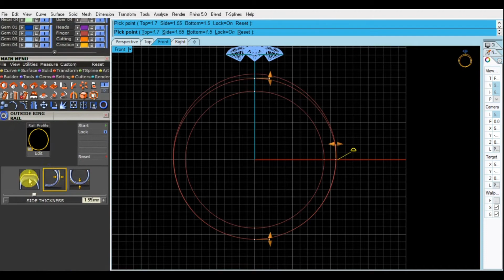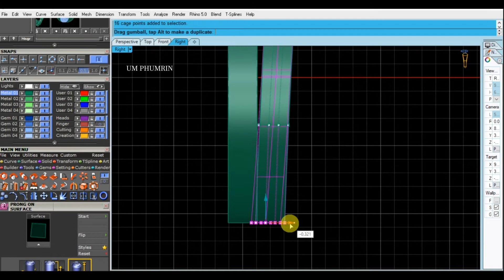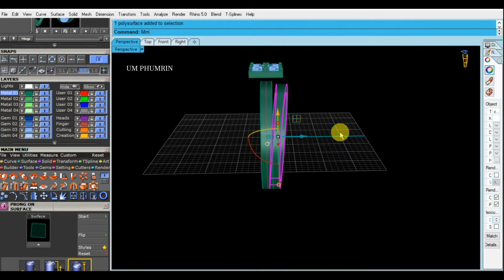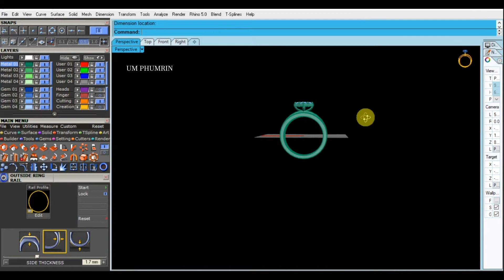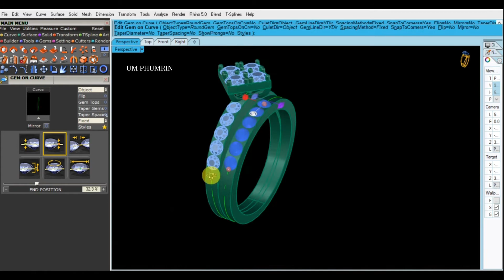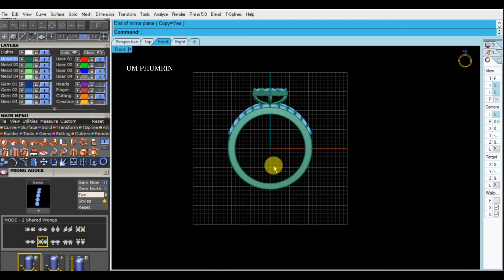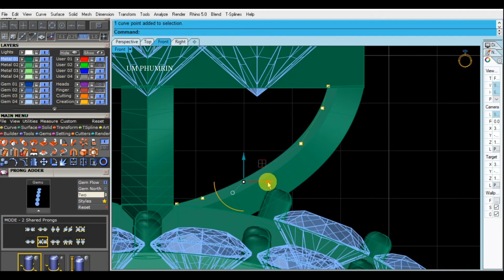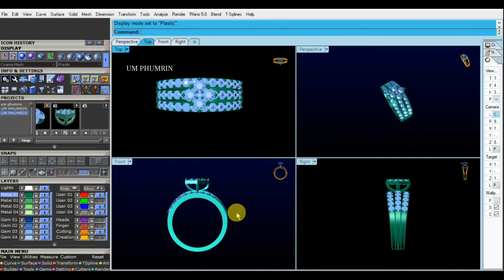How to Design Ring with Matrix 8 Jewelry #267